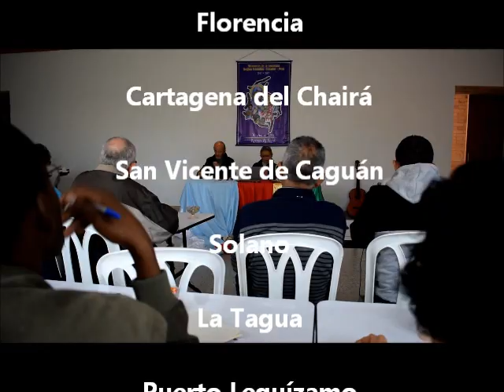Asamblea Extraordinaria IMC Colombia-Ecuador-Perú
Los misioneros de la Consolata (IMC) están reunidos en Asamblea Extraordinaria, en Bogotá, del 31 de enero al 2 de febrero, para analizar, reflexionar y discernir desde la realidad actual, frente al post-acuerdo y los nuevos caminos del Instituto en el Continente América y en General: ¿cómo responder con altura evangélica y carismática a los desafíos de Colombia hoy?
Participan de la Asamblea 65 misioneros, misioneras, laicos y jóvenes de las comunidades formativas provenientes de Bucaramanga, Bogotá, Medellín, Manizales, La Unión, Cali, Toribio, Buenaventura, Florencia, Cartagena del Chairá, San Vicente del Caguán, Solano, La Tagua, Puerto Leguízamo, Puerto Ospina, Soplín Vargas (Perú) y Sucumbíos (Ecuador).
El objetivo de la Asamblea es hacer un discernimiento como Misioneros de la Consolata frente a la situación que estamos viviendo aquí en Colombia y más allá, sea a nivel eclesial como sociopolítico.